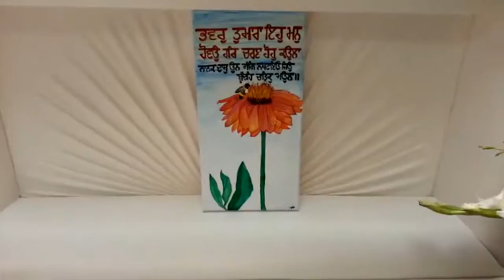Funeral Program - Maataa Balwant Kaur Jee Part 1